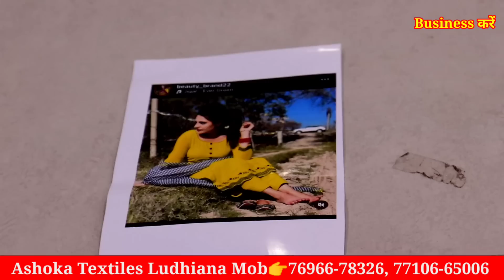150 से शुरू Ashoka Textile, Punjabi Suit, Boutique Suit, Photo वाले सूट सबसे कम रेट में खरीदें,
Ashoka Textile | Punjabi Duut, Boutique Suit, Photo वाले सूट सबसे कम रेट में खरीदें, सोच से भी सस्ता

यह वीडियो होलसेल मार्केट की जानकारी देने के उद्देश्य से बनाई गई है, यदि आप ऑनलाइन कुछ मंगवाते हैं और आपको किसी भी तरह का नुकसान या धोखा होता है तो उसका जिम्मेदार आप खुद होंगे चैनल नहीं है
1.🙏यदि आपको वीडियो में कुछ पसंद आता है तो दुकान पर जाकर खरीदें
2.online Order करते है तों Payment करने से पहले video call पर ( माल) suits जरूर देखें
3.online ya offline माल लेते है तो  पैकिंग अपने सामने करवाये, online वाले video call per देखे जरूर देखें आप ने क्या लिया है और क्या पैक किया जा रहा है

Business करें,
Ladies Suit,
Designer Suit,
Ludhiana Wholesale,
Wholesale market,
Suit manufacturer
Ladies Suit
Party wear suit
Designer suit

Cotton duppta suits
Bandhani suits
Bandhej dress material
Jaipuri suits
Gujrati suits
Cotton printed suits
Namazi duppta
Chandni chwonk suits market
BATIQ SUITS
batiq suits
jaipuri dress material
designer suits
gujrati suits
karachi suits

jaipuri suits
gujrati suits
batiq suits
bandhani suits
bandhej suits
hand work suits
punjabi suits
patiala suits
100% pure cotton suits
Cotton printed suits
Jaipuri suits
Gujrati suits
Punjabi suit
Rajasthani suits
fancy suits
biggest wholesaler
and manufacturer
Bandhani suits
Bandhej suits

winter Suit,
ladies suits,
cotton suits,
ambala market,
ambala wholesale,
 ghumar mandi suits,
wholesale market,